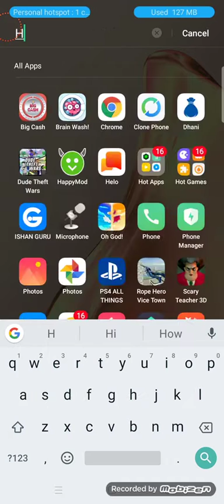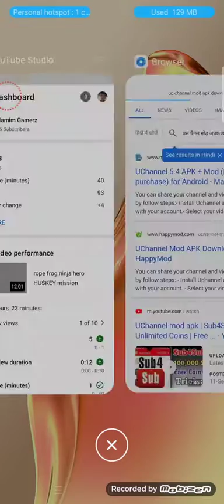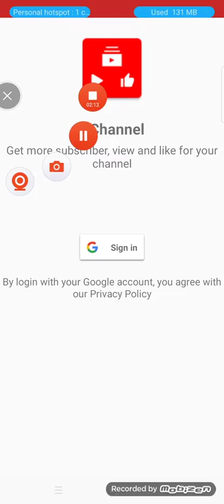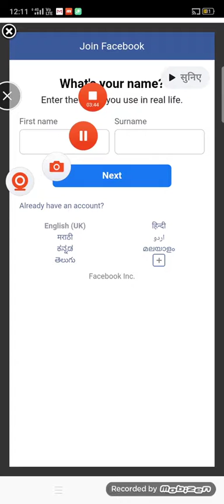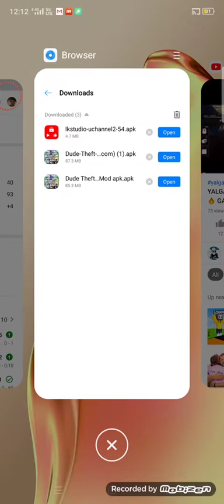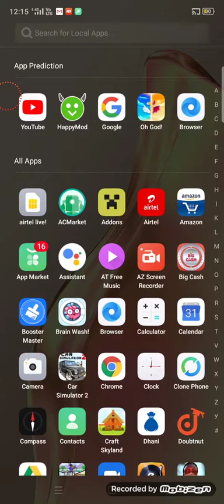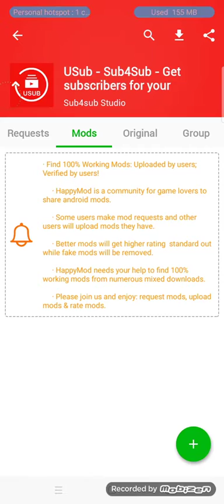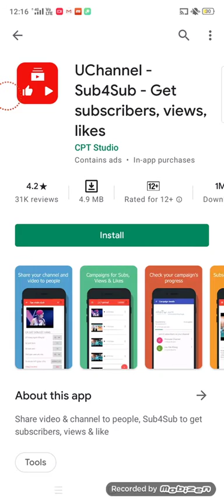Download mode uc channel